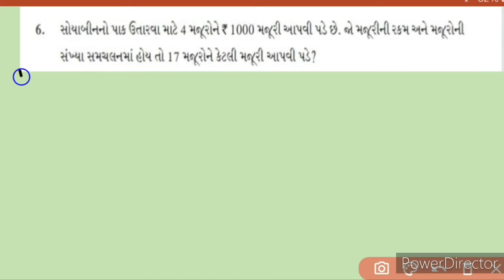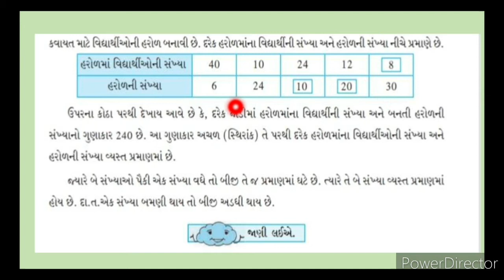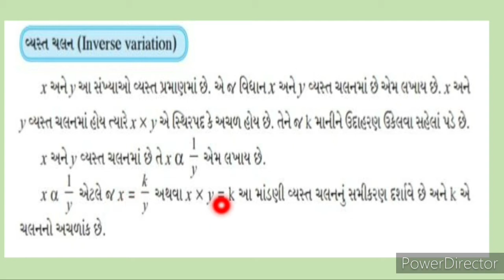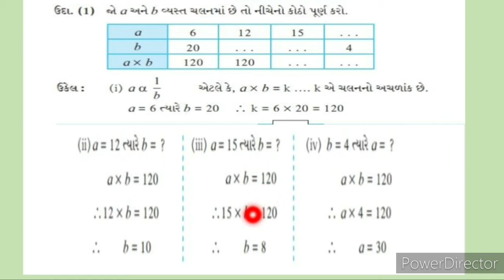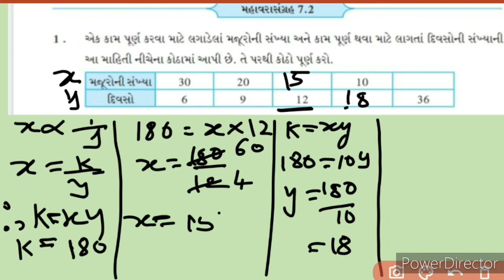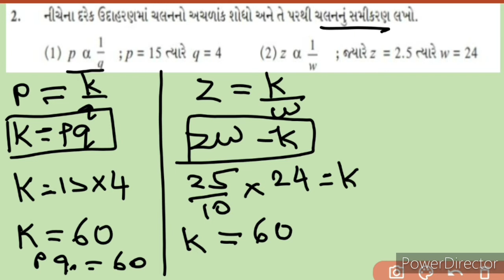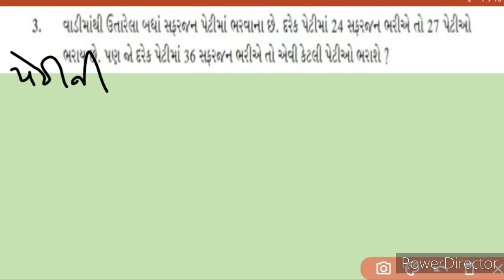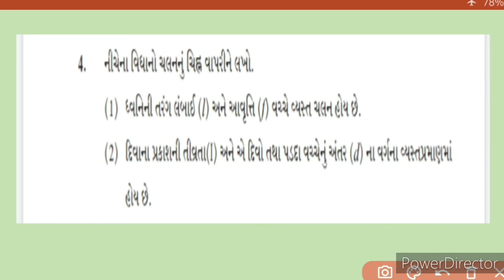Std 8 ,Maths, Ch 7 ભાગ 2 (7.2)